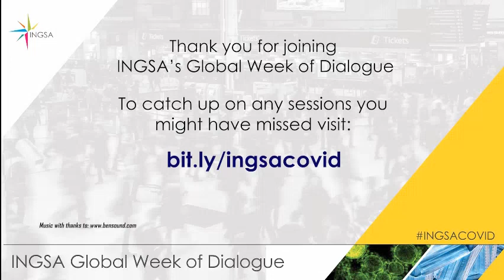INGSA Week of Dialogue - European Discussion Webinar - Science Advice and COVID-19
♦ Prof. Matthias Kaiser (Moderator) - Centre for the Study of the Sciences and the Humanities, University of Bergen

  ♦ Anne-Greet Keizer - Senior Research Fellow, Netherlands Scientific Council for Government Policy - former Executive Secretary, ESAF

  ♦ Alessandra Zampieri - Head of Unit, European Commission Joint Research Centre - Disaster Risk Management

  ♦ Prof Christian Drosten - Director, Institute of Virology - Charité, Universitätsmedizin Berlin

  ♦ Prof Devi Sridhar - Professor and Chair of Global Public Health at the University of Edinburgh

Extends and localises some of the issues raised in the High Level Panel and Keynote sessions.

For more information on INGSA and to join the network